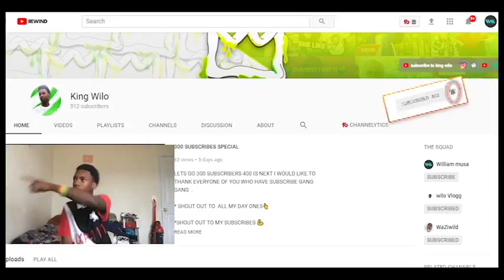300 subscribes give away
300 subscribes giveaway let get 30 like for one person and 50 likes for three likes.

30 LIKES= 1 PERSON
50 LIKES= 3 PERSON